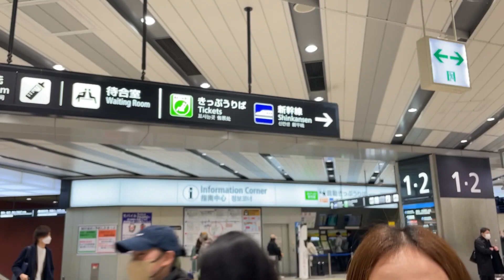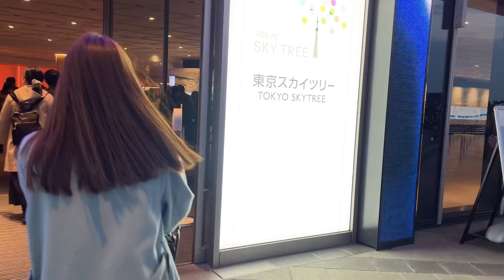A QUICK TRIP TO TOKYO! ANDITO NA KAPATID NI MATT! MAPAPANOOD SILA SA TV | GenVlogs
Na meet ko na kapatid ni Matt. Ang pagkikita ng mag tito.